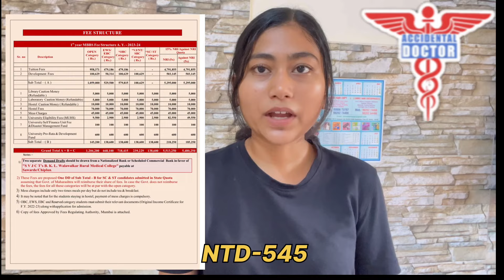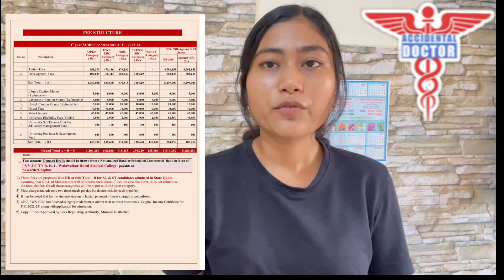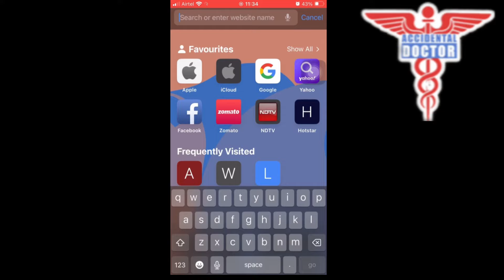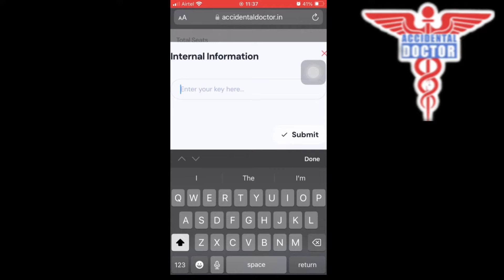BKL Walawalkar Rural medical college & Hospital, Ratnagiri || Maharashtra Neet UG Counselling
•For all state counselling updates instagram ID-accidentaldoctor

Hey family!!
We are here to provide you the detailed knowledge of colleges  through my video and best counselling services🤝
👉We are here to help you in your counselling
go below and follow our social handles to get daily update,news about medical field✅

Products i used in making this video::
My tripod used

My myke used

Mobile used